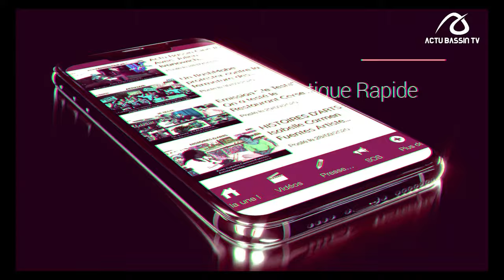ACTU BASSIN CINÉ : Atypic'Biopic : (Film sur L' Autisme*)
Ce long métrage (en cours de réalisation) parle des troubles du spectre autistique sous différents points de vue.

Plusieurs enfants/ados et adultes avec TSA (troubles du spectre autistique) et certains de leurs proches vont participer à la réalisation de ce film. Le théâtre, l'écriture et la musique seront proposés en ateliers pour la réalisation de ce projet.

Afin de répondre au besoin d'information sur le sujet, nous ne voulons pas faire un film qui raconte seulement l'histoire d'une personne autiste, mais nous souhaitons déconstruire les idées reçues et les préjugés sur l'autisme. Pour ce faire, nous allons en montrer la diversité et l'importance de la neuro-diversité. Notre postulat : peu importe les cases ou les étiquettes, chaque personne est unique et différente. Plusieurs vies sont racontées dans le même film, les personnes qui partagent leur témoignage jouent leur propre rôle. Il est assez inédit de voir 5 personnes neuro-atypiques jouant des premiers rôles dans un long métrage. Les voix off des personnages s’adressent parfois au public, pour les interroger et les impliquer dans ce qu’il se passe.

Depuis peu, j'entends dire que l'autisme est un sujet à "la mode", mais parler d'un trouble finalement assez méconnu est une bonne chose. Cela fait 2 ans que ce projet mûrit et malgré cette soi-disant "mode", se renseigner sur le sujet n'est pas simple. Il y a beaucoup de désinformation et de questions sans réponses. Nous souhaitons par ce film soulever de réelles questions, sur le diagnostic, l’accessibilité à la scolarité, au monde du travail, au loisir. L’inclusion en général des personnes différentes dans la société.

L'objectif est de susciter l'intérêt d'un large public et de faire en sorte qu'il y ait une meilleure acceptation et compréhension de l'autre. L'enrichissement grâce à la neuro-diversité, nous montre que l'on a tous à apprendre de l’autre et que chaque personne rencontrée nous apporte de nouvelles perspectives.

Merci à tous pour votre soutien, c'est un gros projet qui ne pourra aboutir sans aide financière !